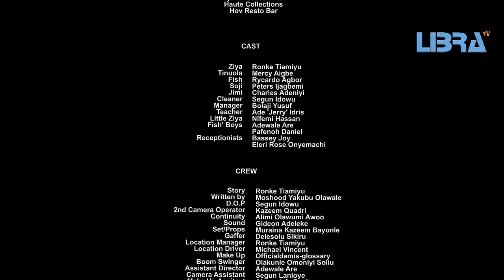ZIYA Yoruba Movie 2024 Mercy Aigbe | Rycardo Agbor | Peters Ijagbemi | Ronke Tiamiyu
A guy meets a lady, unlike what her outward portrays, she is a responsible and truthful lady. He wouldn't mind going all the way with her but then there is a part of her past that is a barrier. Will it be enough to stop their being together? Ziya a beautiful movie Starring Mercy Aigbe, Rycardo Agbor, Ronke Tiamiyu, Peters Ijagbemi, Charles Adeniyi and others.